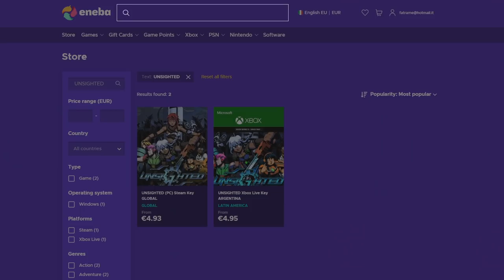The Great Dandelion Show • Gwent Funny Moments • Bonus Episode #36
1) Here you can check all the sources of this episode.

Clips

Clip sent by RennoCTopus!
Clip sent by Rafałł!
Clip sent by Leonard!

Audio

2) If you want to participate or you know somebody worthy you can send the clips at:

0:00 - Intro
0:05 - ENEBA Sponsorship
1:05 - The Show
3:40 - Outro